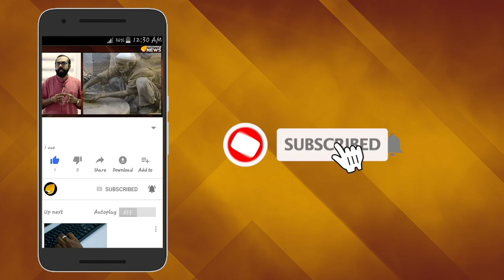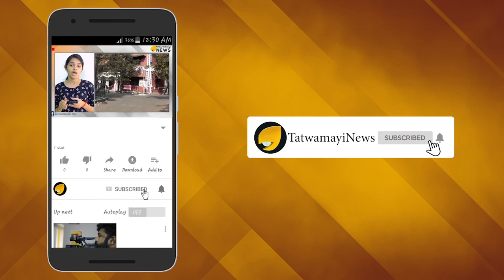പാക് മൗലവി പറയുന്നു; പാകിസ്താൻ ഹൈന്ദവ ഭൂമി തന്നെ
സമാധാനത്തിന്‍റെ ഇമാം എന്ന് അറിയപ്പെടുന്ന പാകിസ്താന്‍കാരന്‍ മൗലവിയാണ് ഇമാം മുഹമ്മദ് തൗഹിദി.ഇദ്ദേഹത്തിന്‍റെ വെളിപ്പെടുത്തല്‍ കേട്ട് അന്പരന്നിരിക്കുകയാണ് ഇപ്പോള്‍ പാകിസ്താനികള്‍. ഹിന്ദുമതത്തില്‍ നിന്നും മതം മാറിയവരാണ് മുസ്ലീങ്ങളെന്നും കശ്മീര്‍ ഇന്നും എന്നും ഇന്ത്യയുടേതാണെന്നുമാണ് തൗഹീദിയുടെ അഭിപ്രായം.